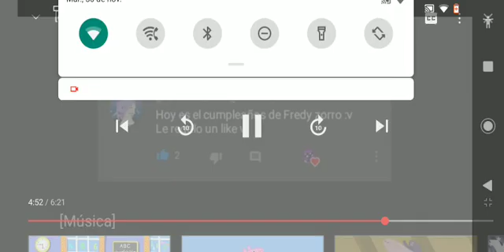Grabación de pantalla